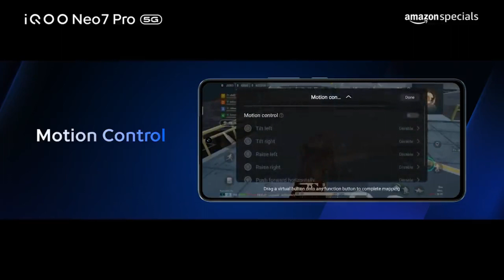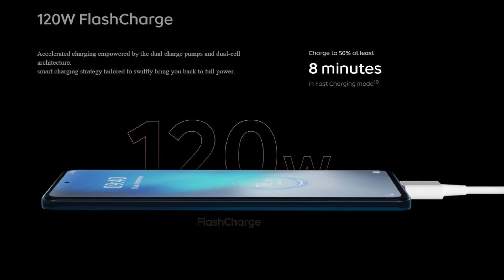iQOO Neo 7 Pro - Rs.34,999/- விலையில் Snapdragon 8+ Gen 1 Gaming Smartphone 🎮